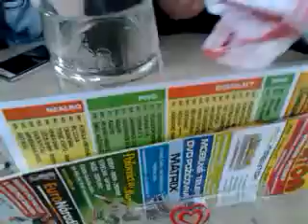Oh Gootty! 2013-06-12d. Čadsa*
EU project. Best Friendly times with buddy from Catalonia! *